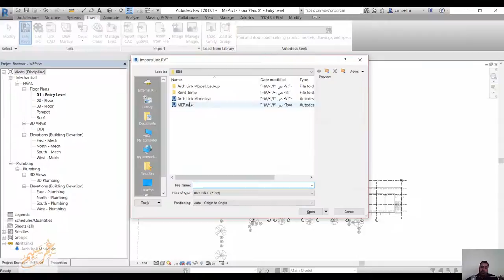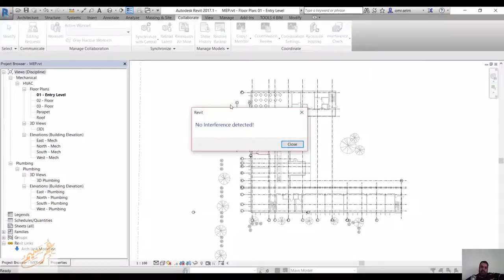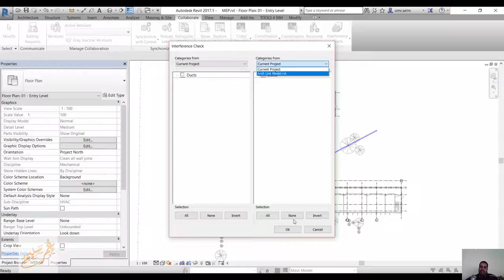DUBLICATE link revit by mistake